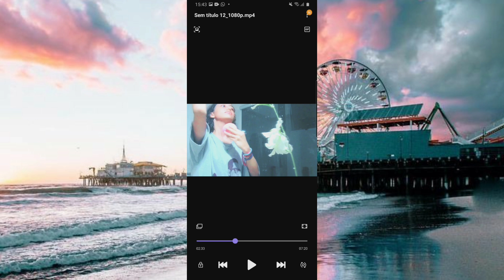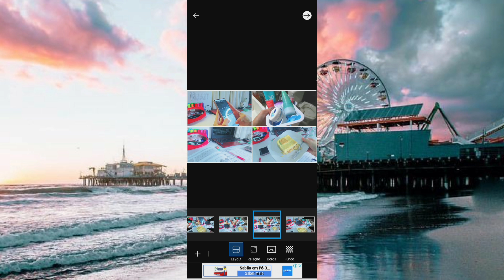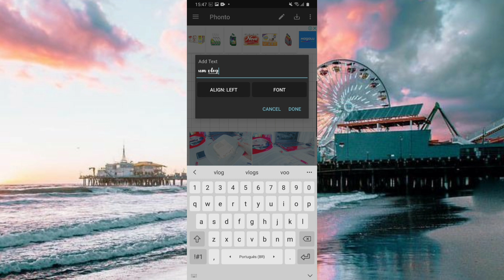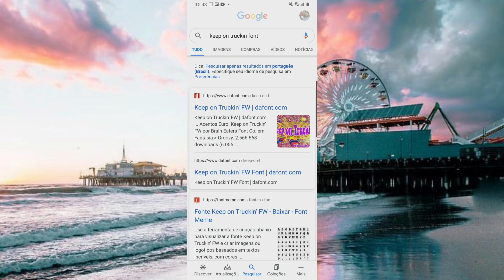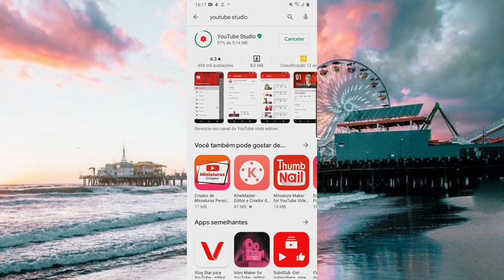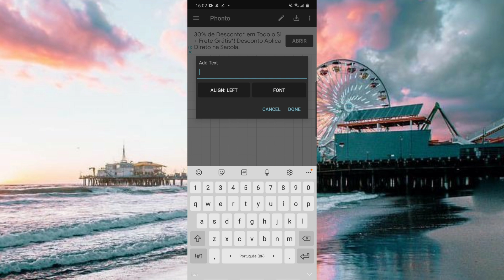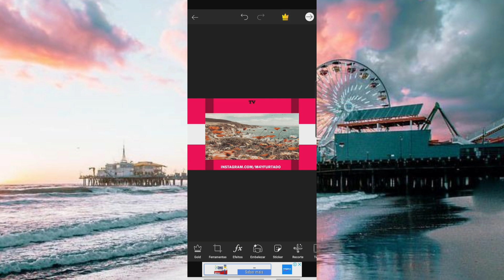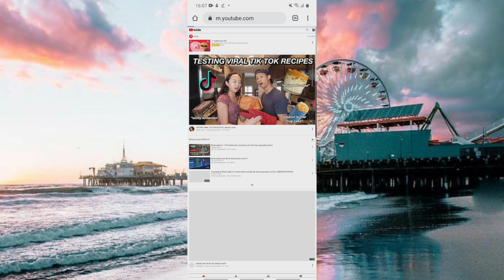Como fazer capas de vídeo e banner aesthetic pelo CELULAR!-guia dos youtubers iniciantes-Dudah Rocha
シ︎✰☕︎ || oi gente! tudo bem?! trouxe para vocês o primeiro vídeo do especial de 14 mil! a "série" guia dos youtubers iniciantes! hoje ensinei como faço minhas capas (edição, apps e fontes) e também mostrei como fazer um banner! tudo no estilo aesthetic! espero que ajude!

☕︎| 𝐞𝐪𝐮𝐢𝐩𝐚𝐦𝐞𝐧𝐭𝐨𝐬 + 𝐞𝐝𝐢𝐭𝐨𝐫
câmera para vlogs: canon A2300
celular (vídeos comuns) : A51 - Samsung
editor: Filmora 9 para pc
quem edita: eu mesma (Dudah Rocha)

✰| 𝐩𝐞𝐫𝐠𝐮𝐧𝐭𝐚𝐬 𝐟𝐫𝐞𝐪𝐮𝐞𝐧𝐭𝐞𝐬
idade: treze
ano escolar: oitavo
cidade: Belo Horizonte - MG

𖦹| músicas que usei no vídeo:
low fi type beat "chocolate"
chill type beat "branch"
jazz type beat "bread"
low fi type beat "onion"
outdoors tired
spring times

✌︎| 𝐥𝐞𝐦𝐛𝐫𝐞-𝐬𝐞 𝐝𝐞:
se inscrever
comentar o que achou
compartilhad com os amigos
me seguir no insta @dudah.studies.br @dudahrocha_m

inscritos - 14.680 mil